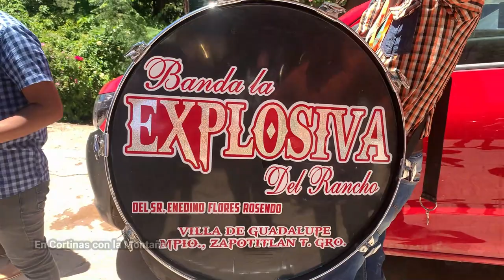🎶▶️Banda la Explosiva del Rancho tocando en Zapotitlán Tablas Gro,. Mex.🎶▶️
Banda la Explosiva del Rancho del señor Enedino Flores Rosendo, Villa de Guadalupe, Mpio. de Zapotitlán Tablas.

🔹 🔶 🔷 DONACIONES 🔷🔶🔹
¿Te gusta mi trabajo? Puedes apoyarme para mejorar la calidad de los videos que presento día a día para ti. GRACIAS.